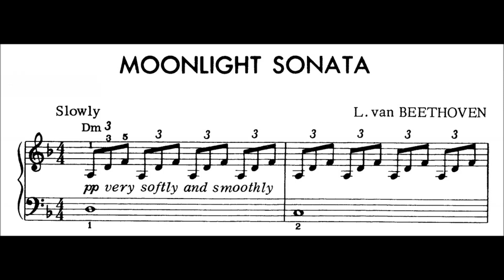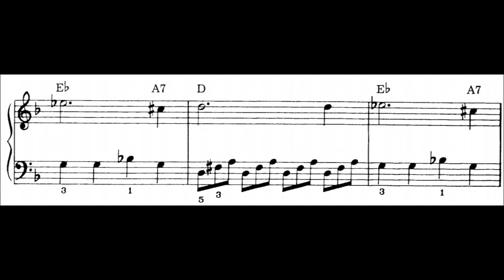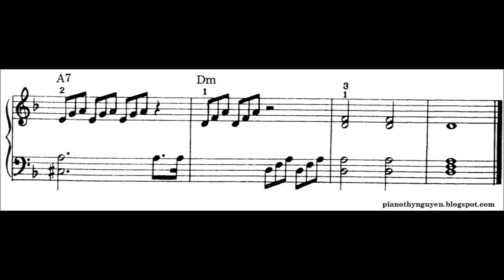Moonlight Sonata - Beethoven | Easy Piano Sheet